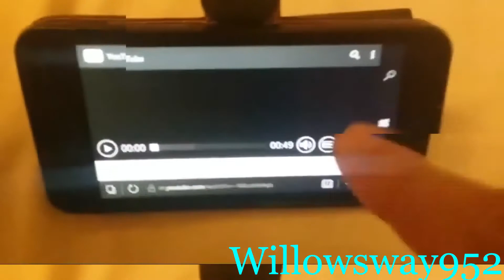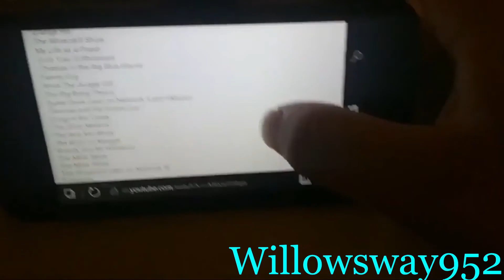YTP: Jack Howell's Angry E4 Idiot